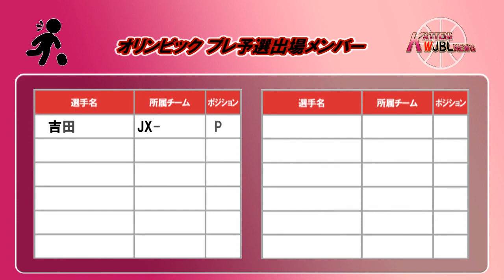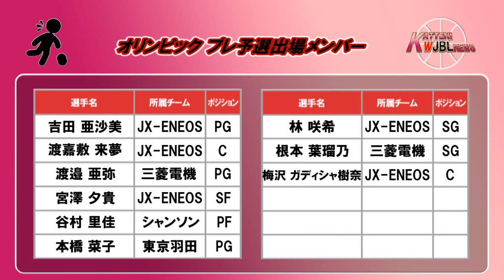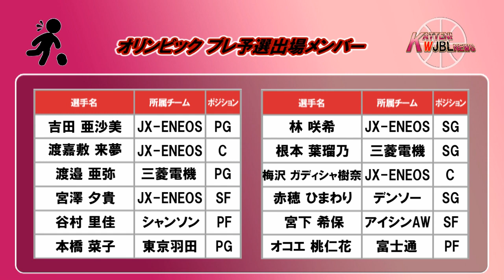【KATTENI WJBL news】#007 オリンピック プレ予選【Wリーグ】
Wリーグお休み期間なので、今回は日本代表についての動画になります。

【BGM、効果音】